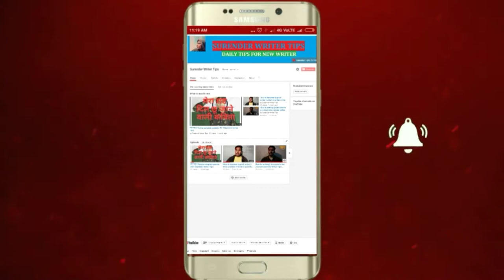पथ का राही हूँ || हिंदी कविता || Best hindi poetry || Surender Writer Tips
*Types of writers category wise*
1-Literary and creative :- Poetry, Novelist, Satirist, Short story writer.
2-Performative :- Librettist, Lyricist, Playwright, Screenwriter,
  Speechwriter.
3-Interpretive and academic :- Biographer, Critic, Editor,
   Encyclopaedist, Essayist, Historian, Lexicographer,
   Researcher/Scholar, Translator.
4-Reportage :-  Blogger, Columnist, Diarist, Journalist, Memoirist,
5-Utilitarian :- Ghostwriter, Letter writer, Report writer, Scribe,
   Technical writer.

*Writing Process & Methods*
1-Sole
2-Collaborative
3-Committee
4-Multimedia
5-Crowd sourced
6-Motivations
7-Command
8-Develop skill/explore ideas
9-Entertain
10-Influence
11-Payment
12-Teach
13-Tell a story
14-Woo a lover

*Protection and representation*
The organisation Reporters Without Borders (also known by its French name: Reporters Sans Frontières) was set up to help protect writers and advocate on their behalf.

The professional and industrial interests of writers are represented by various national or regional guilds or unions. Examples include writers guilds in Australia and Great Britain and unions in Arabia, Armenia, Azerbaijan, Canada, Estonia, Hungary, Ireland, Moldova, Philippines, Poland, Québéc, Romania, Russia, Sudan, and the Ukraine. In the United States, there is both a writers guild and a National Writers Union.

*Writer Awards*

Nobel Prize Swedish winning poet and translator Tomas Tranströmer signs a book about his work by Modhir Ahmed (2007)
There are many awards for writers whose writing has been adjudged excellent. Among them are the many literary awards given by individual countries, such as the Prix Goncourt and the Pulitzer Prize, as well as international awards such as the Nobel Prize in Literature. Russian writer Boris Pasternak (1890–1960), under pressure from his government, reluctantly declined the Nobel Prize that he won in 1958.

*What is a writer*
A writer is a person who uses written words in various styles and techniques to communicate their ideas. Writers produce various forms of literary art and creative writing such as novels, short stories, poetry, plays, screenplays, and essays as well as various reports and news articles that may be of interest to the public. Writers' texts are published across a range of media. Skilled writers who are able to use language to express ideas well often contribute significantly to the cultural content of a society.

The term "writer" is also used elsewhere in the arts – such as songwriter – but as a standalone "writer" normally refers to the creation of written language. Some writers work from an oral tradition.

Writers can produce material across a number of genres, fictional or non-fictional. Other writers use multiple media – for example, graphics or illustration – to enhance the communication of their ideas. Another recent demand has been created by civil and government readers for the work of non-fictional technical writers, whose skills create understandable, interpretive documents of a practical or scientific nature. Some writers may use images (drawing, painting, graphics) or multimedia to augment their writing. In rare instances, creative writers are able to communicate their ideas via music as well as words.

As well as producing their own written works, writers often write on how they write (that is, the process they use);[3] why they write (that is, their motivation);[4] and also comment on the work of other writers (criticism).[5] Writers work professionally or non-professionally, that is, for payment or without payment and may be paid either in advance (or on acceptance), or only after their work is published. Payment is only one of the motivations of writers and many are never paid for their work.

The term writer is often used as a synonym of author, although the latter term has a somewhat broader meaning and is used to convey legal responsibility for a piece of writing, even if its composition is anonymous, unknown or collaborative.

*Controversial writer
The consequence of scandal for a writer may be censorship or discrediting of the work, or social ostracism of its creator. In some instances, punishment, persecution, or prison follow. The list of journalists killed in Russia is an example. Others include.